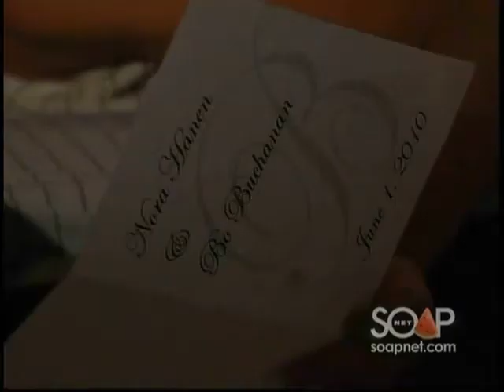6-8-10- Blair, Eli, Kelly, Reed and Shaun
*** NO BLAIR BASHING ***